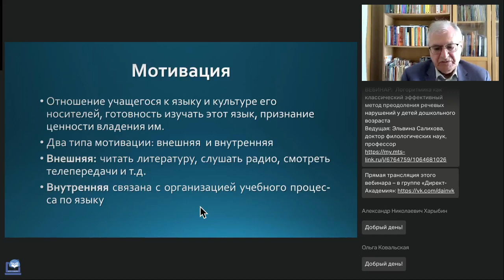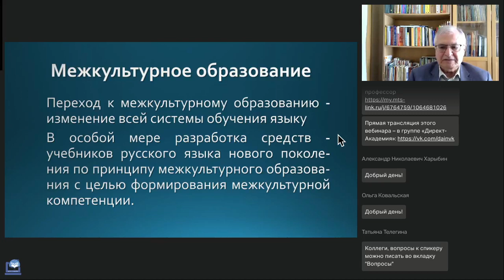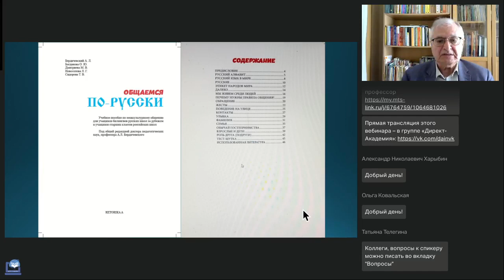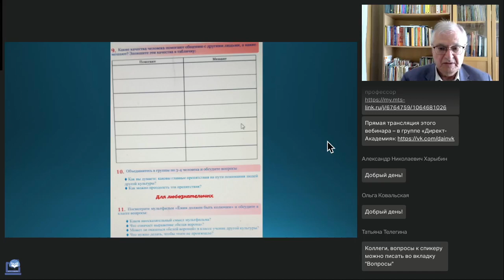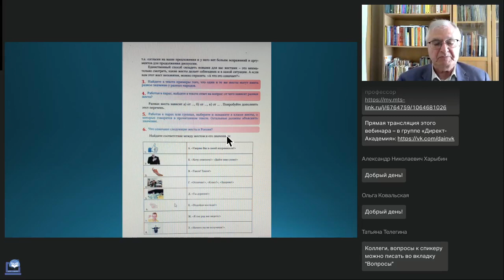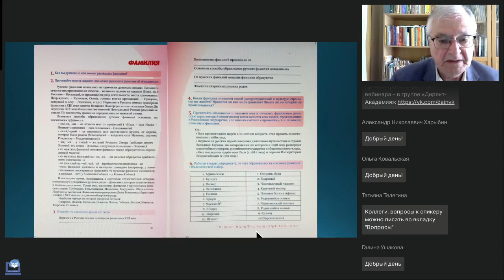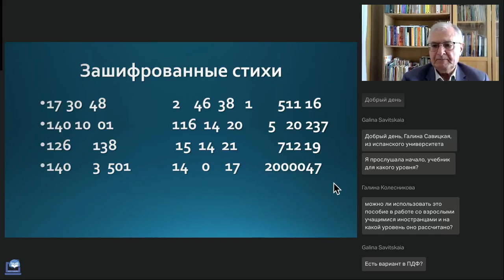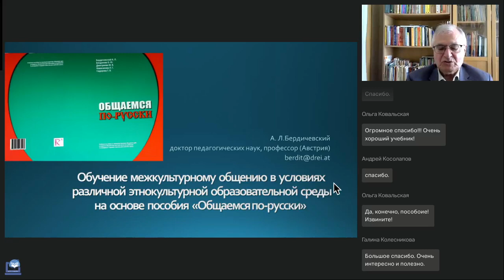Презентация учебного пособия "Общаемся по-русски"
Вебинар
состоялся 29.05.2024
Ведущий вебинара:
Анатолий Бердичевский, д.пед.н., профессор, рук. европейских проектов по разработке учебников
русского языка как иностранного и для билингвов

В процессе вебинара будет представлено учебное пособие по межкультурному общению «Общаемся по-русски» под общей редакцией доктора педагогических наук, профессора А.Л. Бердичевского (изд. RETORIKA А. Рига. 2024). Пособие предназначено для дополнительного образования учащихся русских школ за рубежом, изучающих язык в относительно искусственных условиях, т. е. вне страны, в которой говорят на русском языке, и учащихся основной школы России, обучающихся в условиях различной этнокультурной образовательной среды (наличие в классе представителей различных культур народов России).